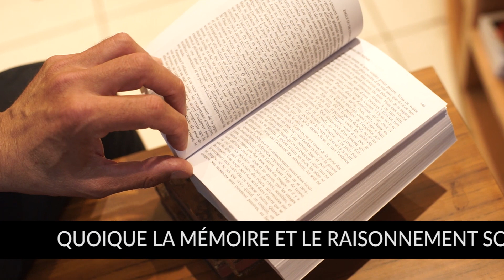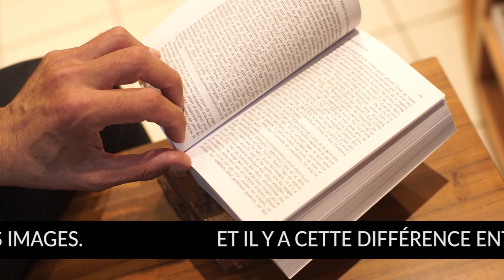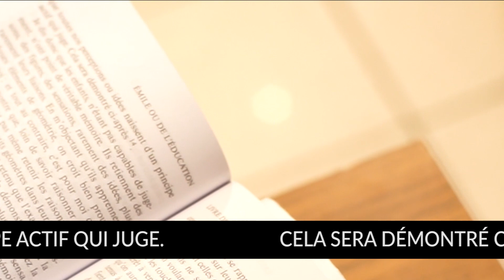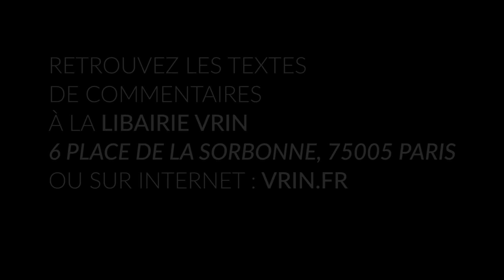Les grands textes #3 : Émile ou de l'éducation de Rousseau, par André Charrak 3/4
Lu surtout comme un traité d'éducation, l'Émile est tout autant une théorie de l'homme. Dans cette vidéo, zoom sur la "Profession de foi du vicaire Savoyard", souvent lue à part.

Présentation par André Charrak, spécialiste de l'histoire de la philosophie des XVIIᵉ et XVIIIᵉ siècles et professeur à l'université Paris I Panthéon-Sorbonne.